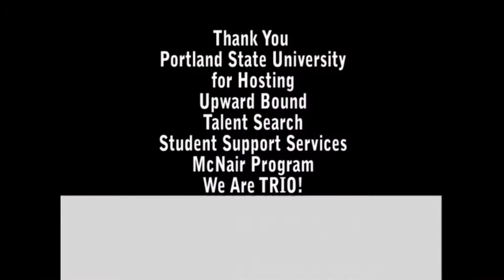Upward Bound 50th Anniversary TRIO Day 2014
Celebrating 50 years of Upward Bound from the Voting Rights Act of 1964 and 34 Years of Upward Bound at Portland State University.